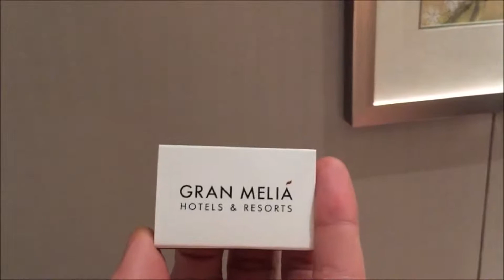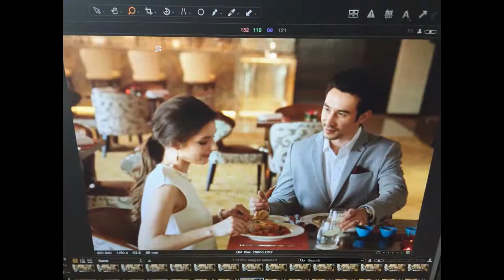Hotel Campaign Shoot in Xian China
Virgil's VLOG: Flew to Xian from Shanghai for a Hotel campaign print shoot for 5 days. Xian is about a 2.15 hours flight from Shanghai. I love shooting for hotels, especially 5 star hotels & resorts. The food is good (of course on the house) and sometimes even the liquor and spa/massage treatments too. Can you believe I actually get paid to do stuff like this? Seriously its like a freak vacation. lol.
Anyway the older guy i shot with is supposedly in alot of movies throughout China.